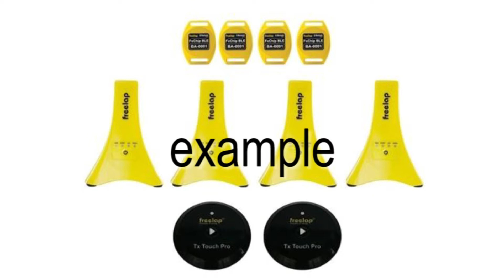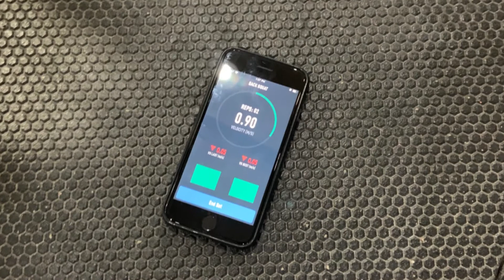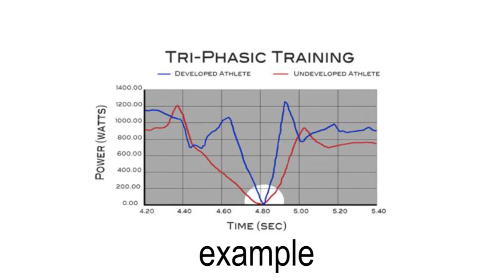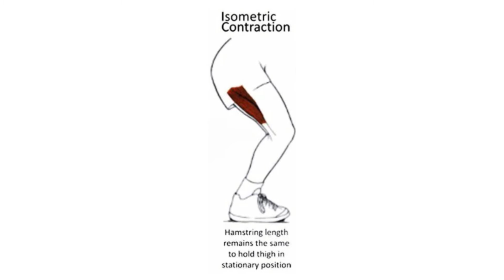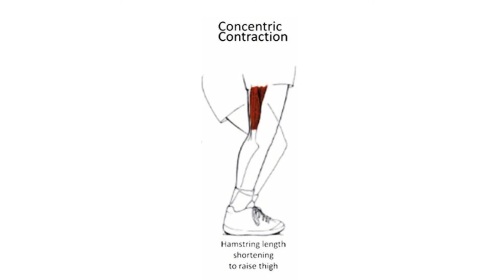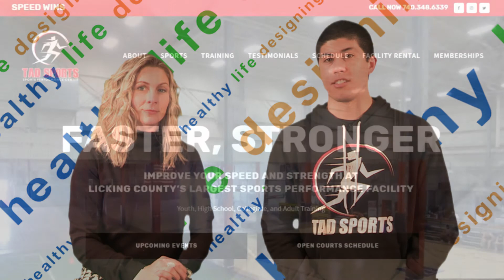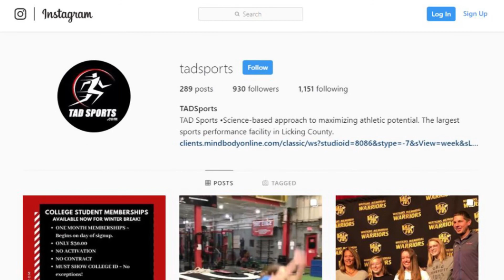Healthy Life Designing: Episode 7, TAD Fitness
In this episode of Healthy Life Designing, Darian talks sports performance with Hunter Winans of TAD Fitness located in Granville, OH.